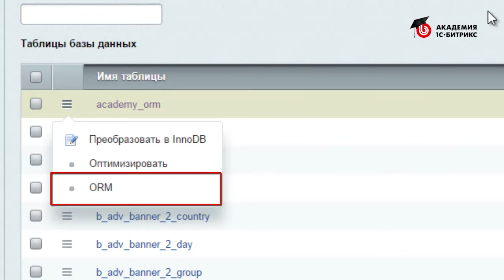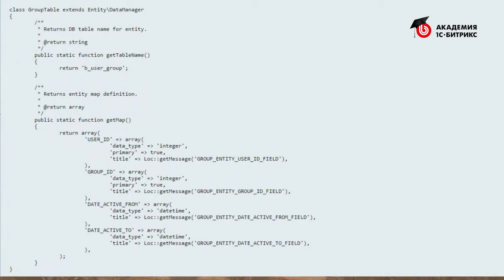12.6 Урок-Разработка на D7. Введение - ORM - Небольшой "хак", видео 1/1